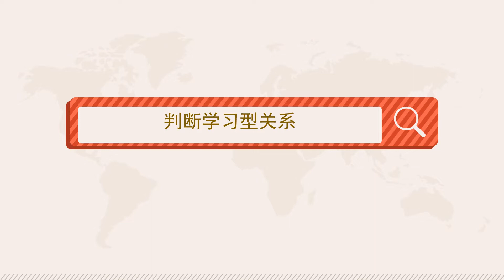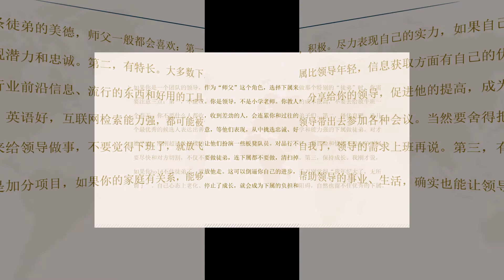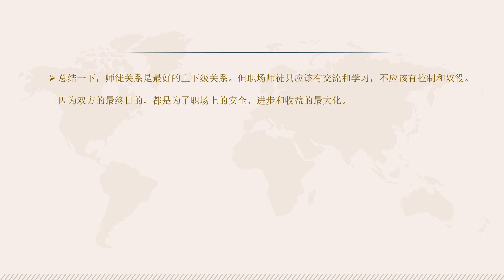【职场攻略】 理想关系：打造职场“师徒关系”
1.积极主动为原则。碰到问题，一定要真心求教师父。
2.心怀感恩之心。
3.珍惜呵护。知道不如做到 ，从今天开始，立刻践行。